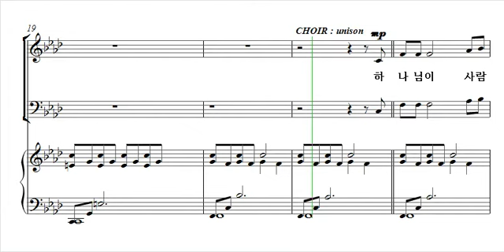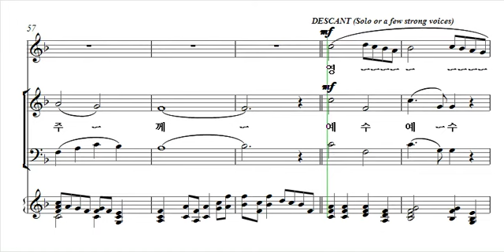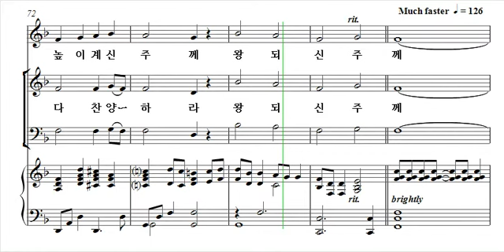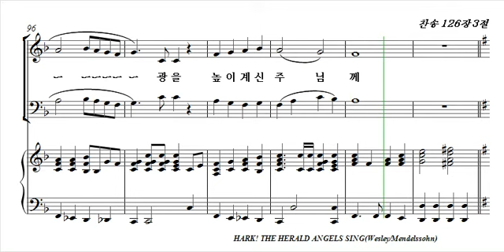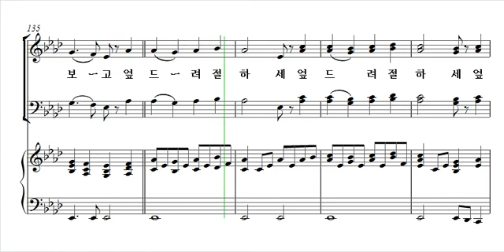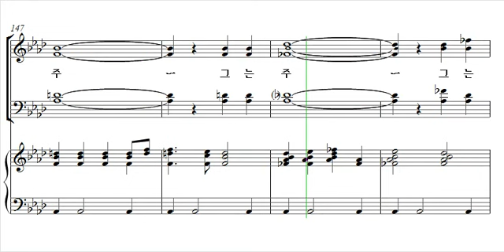사랑의 아기,천사들의노래가,천사찬송하기를,참반가운성도여(베이스)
이 영상은 책을 구매한 본 교회의 파트 연습용으로만 제작되었습니다.
상업적 용도가 아니며,문제가 될 시 삭제하겠습니다.